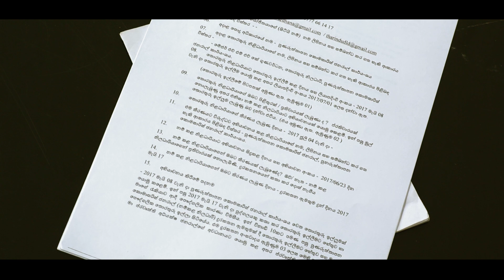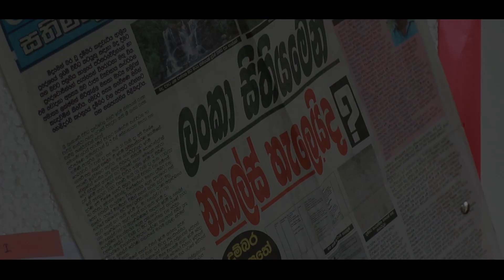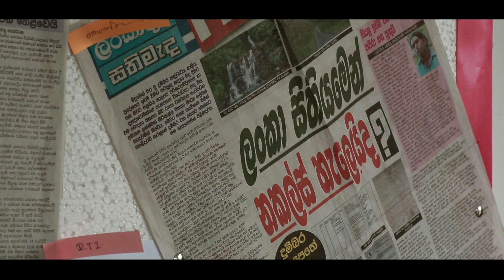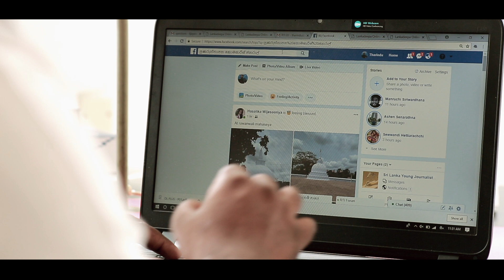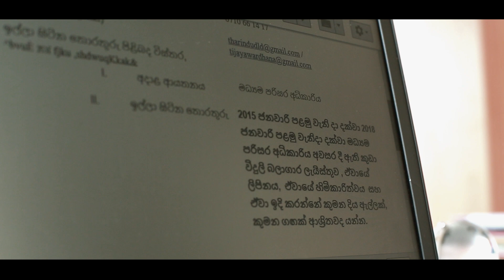RTI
Director's cut
Script and Director | Sajitha Lakmali
Vocal | Edward Jayakodi
Editor | Sithum Samarajeewa
DOP | Asanka Jayawardhana
Production Manager | Anjana Ashubodha
Assi Director | Waruna Sooriyaarachchi , Chathura Deshan
Art Director | Kalpa Maduranga